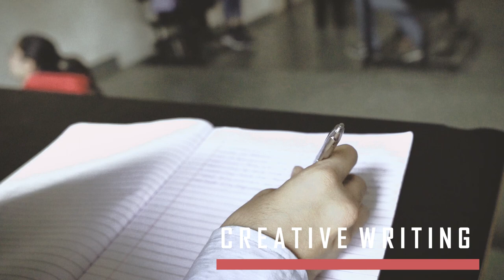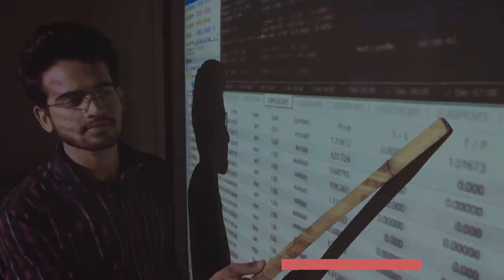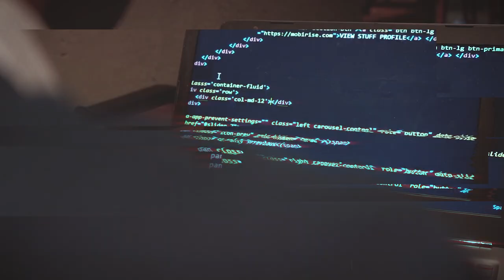TRAILER TROIKA 2020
Celebrating our Cosmos of Bliss. Here's bringing to you, the 10th Edition. Come witness the jubilance on 13th, 14th & 15th January.

Here is a sneak peek into the grandeur of Troika 2020: The Space of Happiness.

In 2020, Troika is celebrating its 10th Edition. Troika hosts over 2500 participants, and a footfall of 5000 and above during the three days.
( Earphones recommmended )
Soundtrack: Apashe - Good News